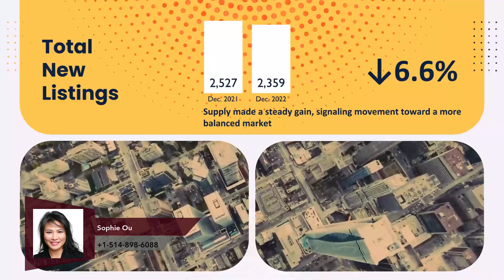Montreal Market Update